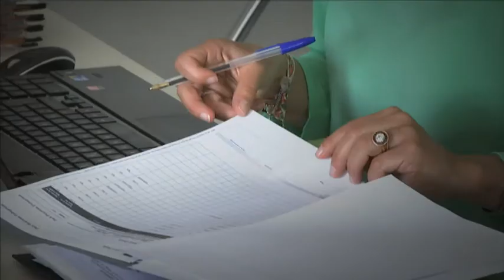Trophées de l'Economie Responsable 2012 - Keyman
Présentation de Keyman, entreprise candidate aux trophées de l'économie responsable en 2012, catégorie : "Entreprises moins de 25 salariés".